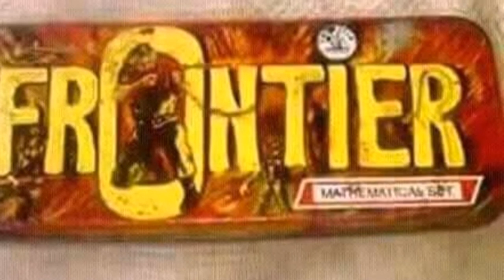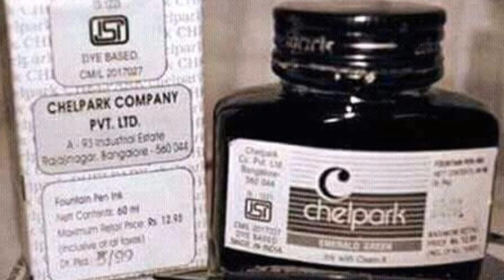This video will remind you your childhood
This video I am saying some of the childhood memories this will also remind you show childhood if you have done one of these things your childhood then click subscribe button